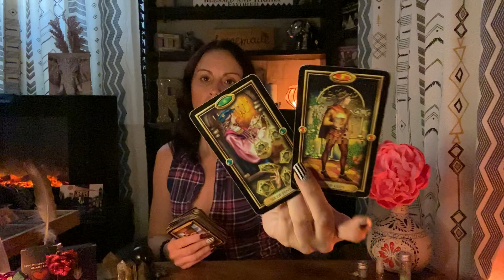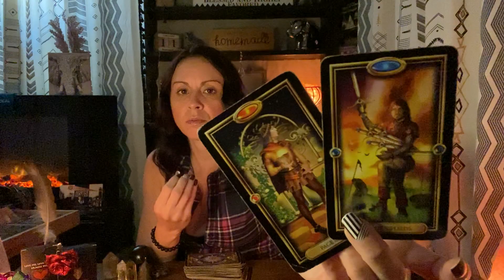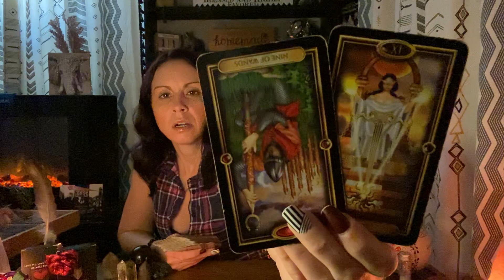Watersigns🌊 LOVE here but…❤️ ♋️♏️♓️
WARNING!

Jessie Ray here, I want to introduce myself! I am a spiritual advisor, Intuitive Tarot Reader, medium, empath & light worker. I’m here to inspire others and give you some clarity on your situation! Please be over 18+ to view my reads! This page will contain healing music, learning stones and general tarot reads, sexy time reads and multicard spreads! Thank you for following! Stay in your power! Personals are $50. Sexy time $65 and multicard spread $85 Please add your zodiac sign, any questions you would like answered and a profile picture! Thank you for your continued support! Jessie Ray @Roots and Rewards 😘🤲🏻💕 tarot​ empath​ Zodiac​ collectiveread​ tarotcard airsigns tarotreaderFree Rootsandrewards please fill out form to get my tiktok page back!